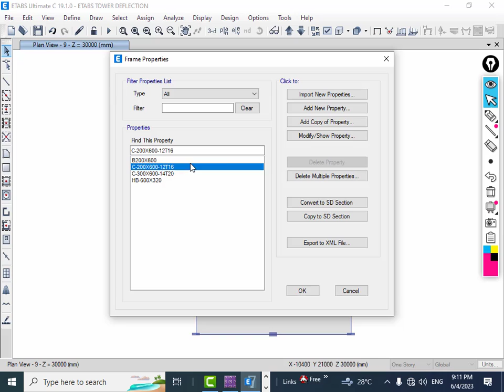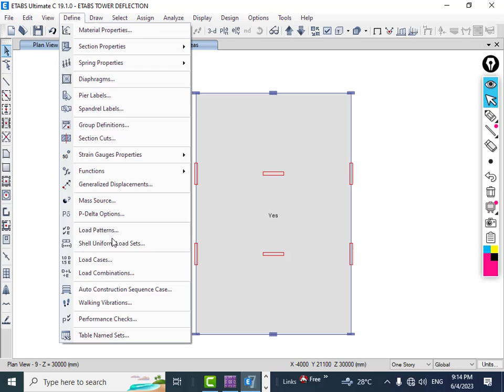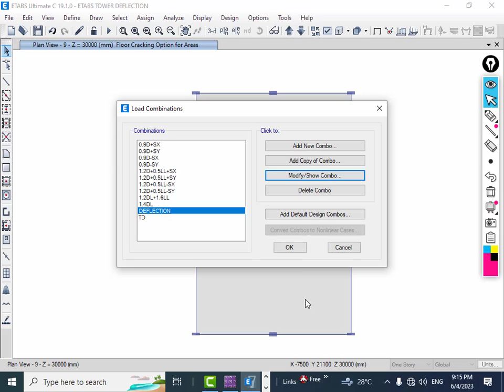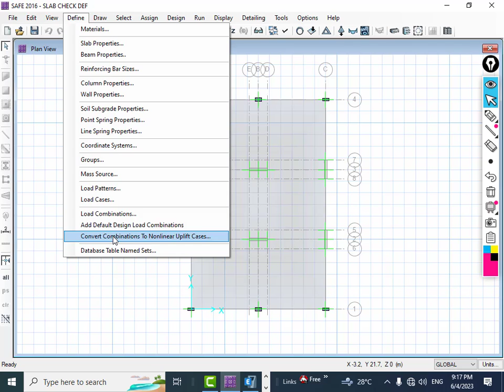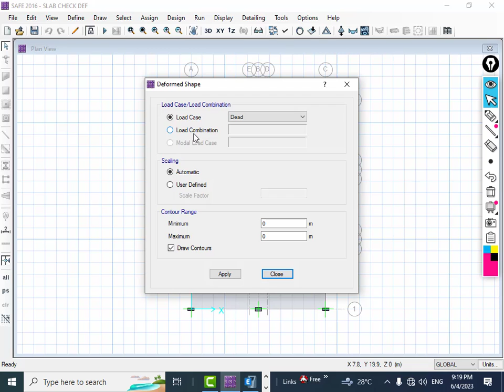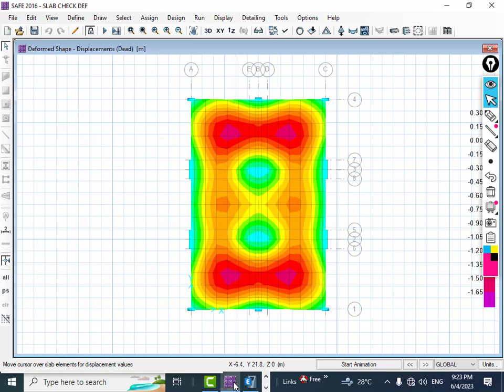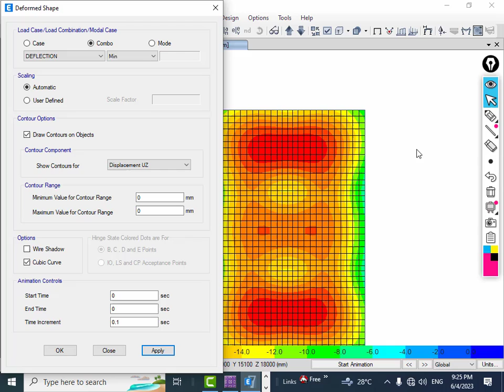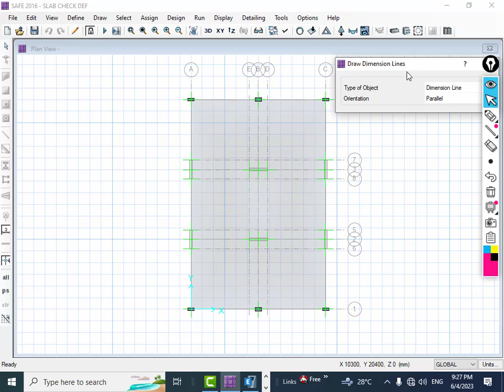CHECK OF DEFLECTION BY ETABS MODEL